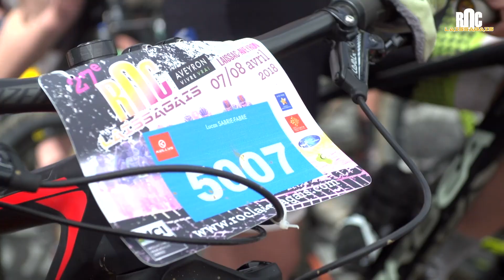Roc Laissagais JOURNAL - Samedi 7 Avril 2018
Il y en eu pour tout le monde aujourd'hui à Laissac, les randonneurs, les jeunes et très jeunes compétiteurs, et bien sur les enduristes qui se sont régalés sur les superbes spéciales des Palanges !!
Une magnifique première journée sur le ROC Laissagais !!

Saturday 7th April 2018:
Everyone had fun today in Laissac, the once taking it easy, the young and super young riders racing down town, and of course the Enduro riders racing down the amazing trails of the Palanges Forest !!
A wonderful first day for the ROC Laissagais

UCI Mountain Bike Aveyron Vivre Vrai Tourisme Aveyron